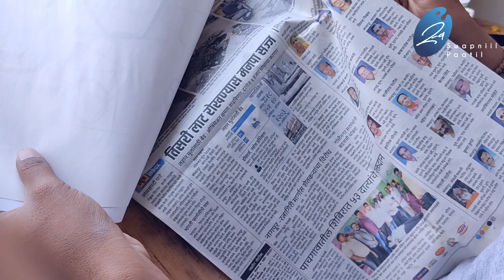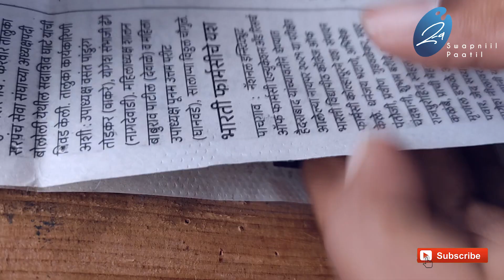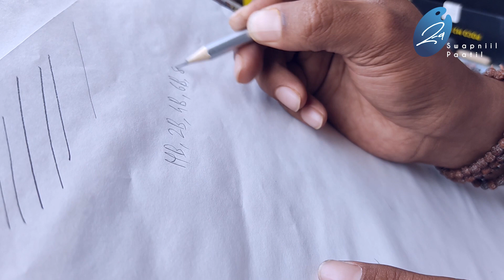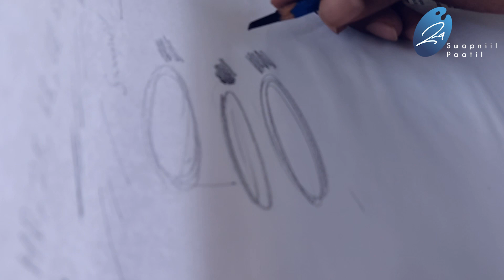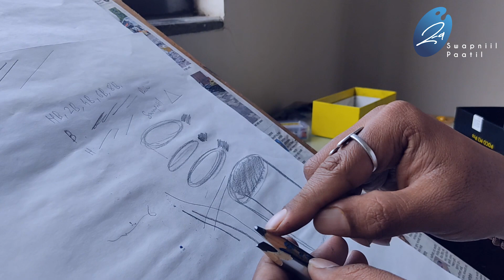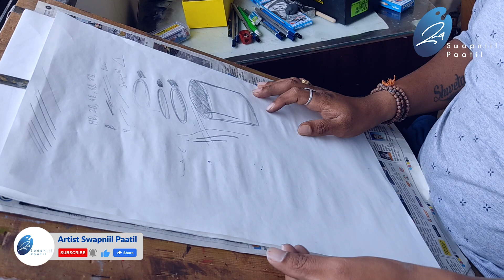चित्रं कलेसाठी साहित्य कोणत वापरावं ?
आपणास माझी नवनवीन
🎨चित्रे 🖼️,
🌅 स्टोरी बोर्ड 🌃,
🎥लघुपट💿,
🏞️पोस्टर्स🌠,
🎨चित्रांचे व्हिडिओ📱पाहण्यासाठी खाली दिलेल्या लिंक फाॅलो करा...